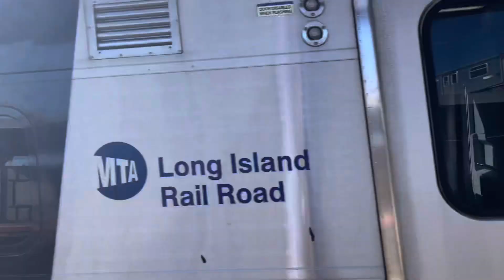Long Island Railroad: M7 and M9 train action at Woodside Station